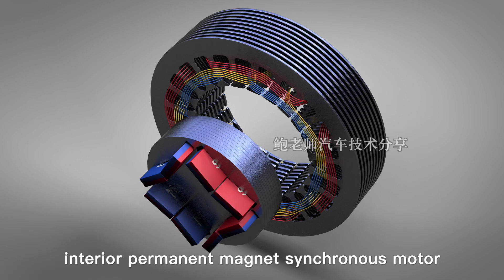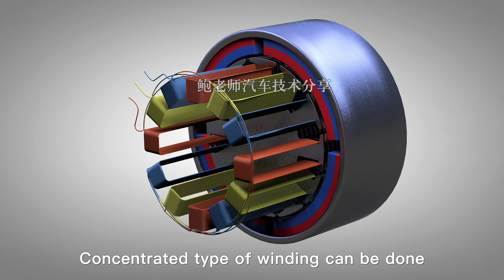PMSM structure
3D animation: introduce the structure of PMSM